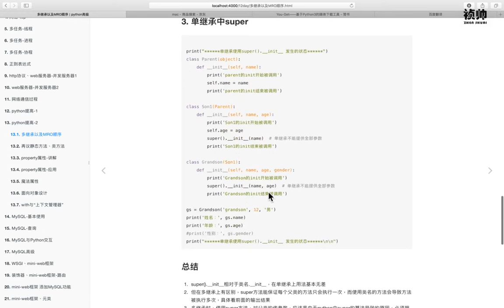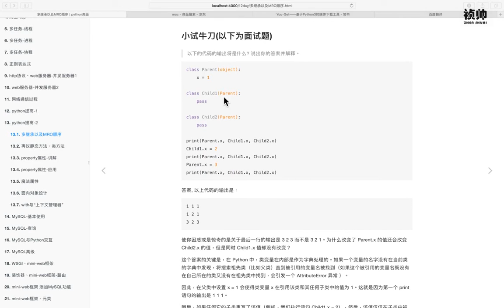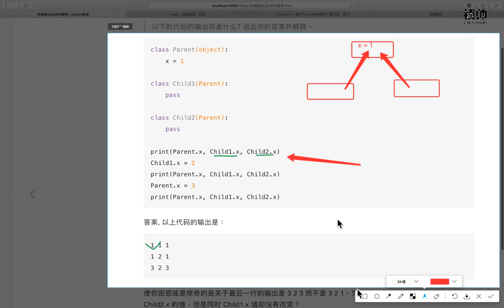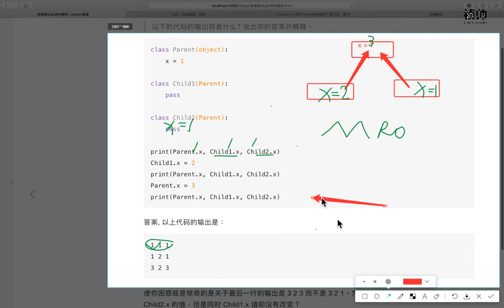04 Python高级语法v3 1丨04 方法解析顺序表MRO丨03 单继承中MRO、继承的面试题